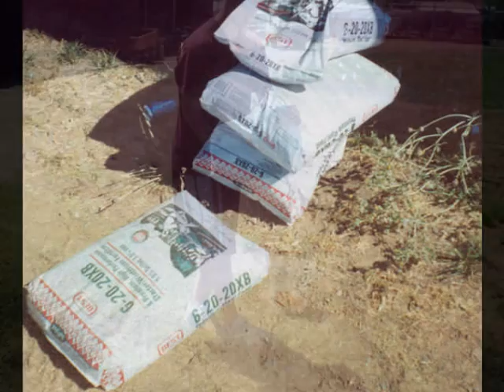High School baseball field upgrade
Complete baseball field dirt and turf ugprade and maintenance for a high school.